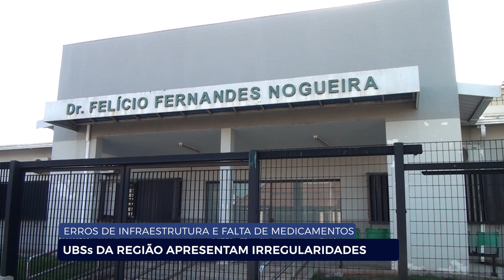ERROS DE INFRAESTRUTURA E FALTA DE MEDICAMENTOS: UBSS DA REGIÃO APRESENTAM IRREGULARIDADES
AVCB vencido, falta de medicamentos e problemas estruturais:  Tribunal de Contas aponta irregularidades em unidades de Saúde da região.
Americana, Hortolândia, Santa Bárbara d'Oeste e Sumaré aparecem no relatório, a ação denominada ‘Fiscalização Ordenada’ ocorreu em 237 municípios paulistas. A matéria é de Isabela Braz.